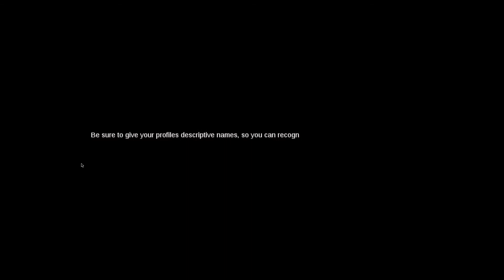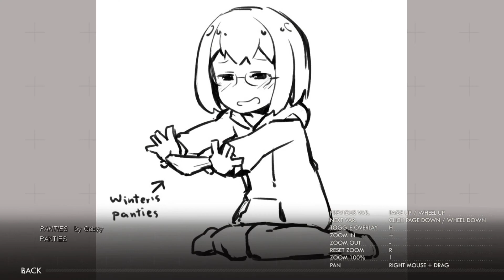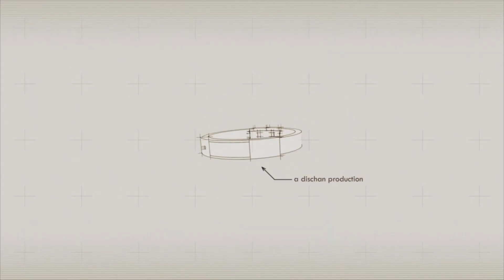Let's Play Dysfunctional Systems Episode 1 part 10